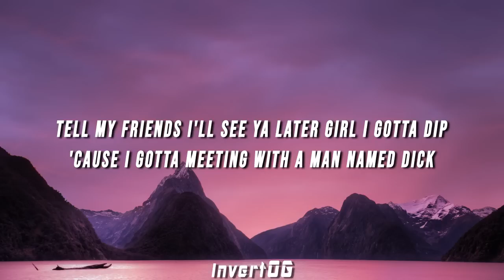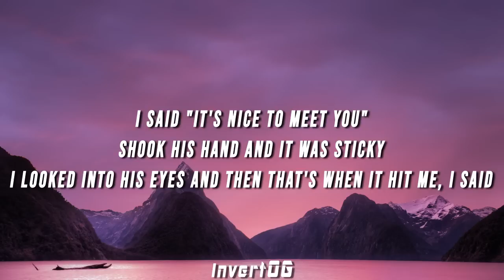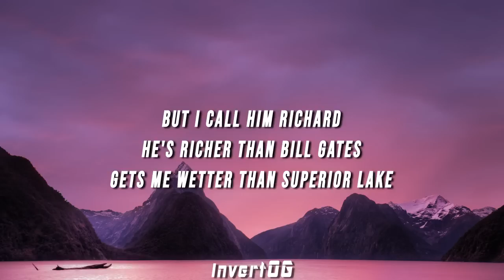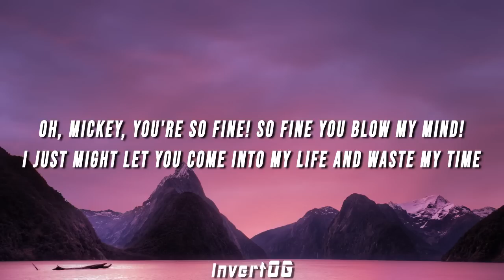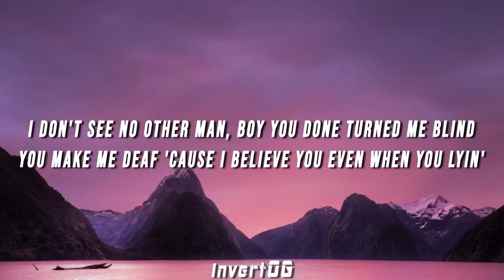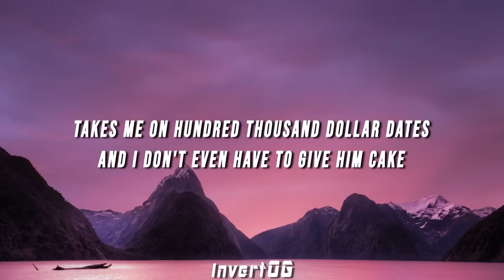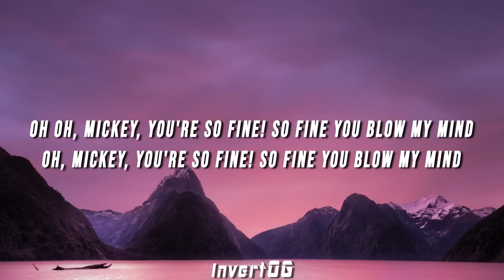[1 HOUR] Baby Tate - Hey, Mickey! (Lyrics)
Baby Tate - Hey, Mickey! (Lyrics)

(LYRICS)

[Intro]
Hey, Mickey!

[Verse 1]
I knew he was a hoe because his neck had hella hickies

Never met a nigga like this
Make a bitch wanna cash in all her chips
'Cause I gotta meeting with a man named dick

[Verse 2]
He's richer than Bill Gates, gets me wetter than Superior Lake
Takes me on hundred thousand dollar dates, and I don't even have to give him cake
I just might marry that nigga today, but then I found out that Mickey was gay!